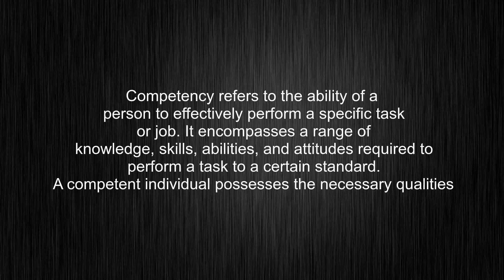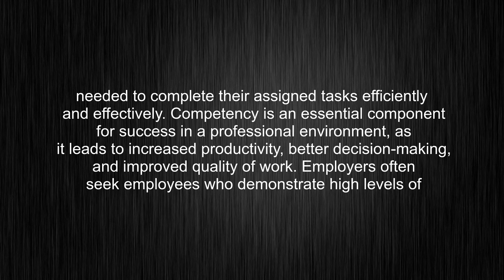What's the meaning of "competency", How to pronounce competency?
This video tells you what "competency" means, how to pronounce it, provides a pronunciation guide and an accurate definition.
00:00 Pronunciation
00:32 Meaning

- What is the meaning of competency
- How to say competency
- What is the definition of competency
- How to pronounce competency

Visit our free audio/video dictionary tutorial to learn how to correctly pronounce words/names and to learn their meanings, definitions, just like competency definition and meaning in Merriam-Webster, competency definition and meaning in Collins English Dictionary, competency definition and meaning in The Oxford English Dictionary, competency definition and meaning in Longman Dictionary of Contemporary English, competency definition and meaning in Cambridge Advanced Learner's Dictionary, and more.